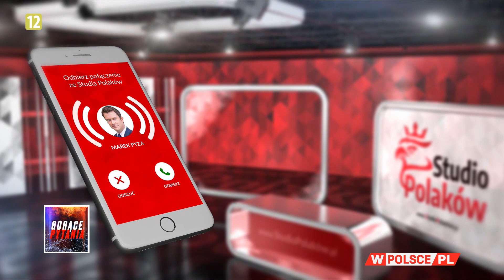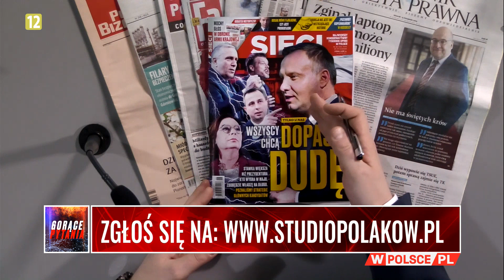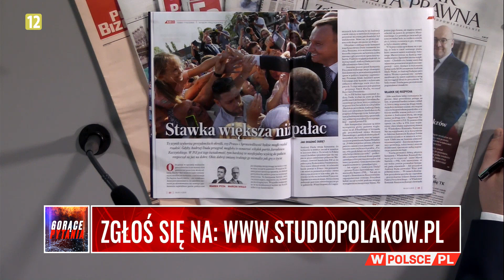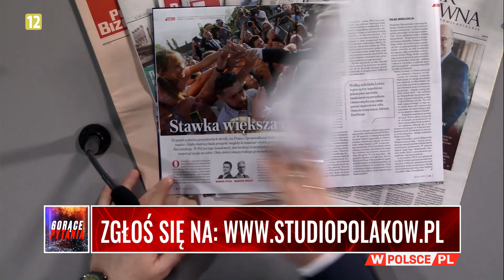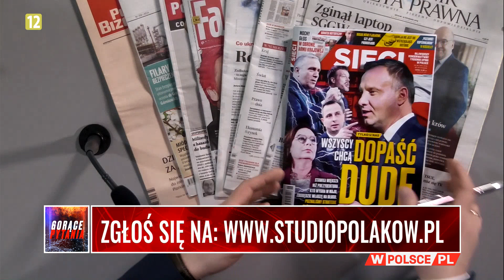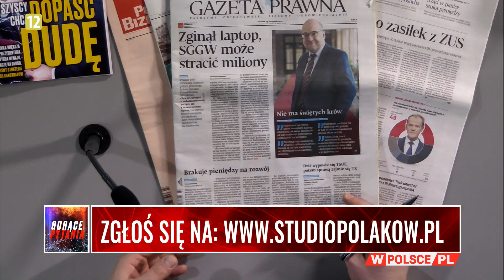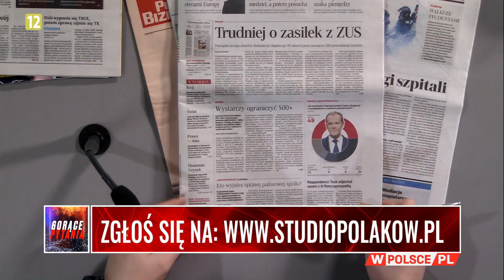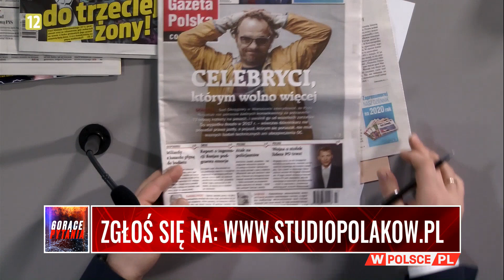STUDIO POLAKÓW z Markiem Pyzą